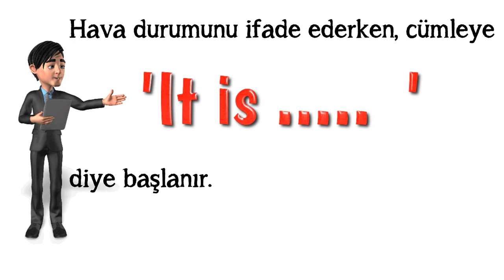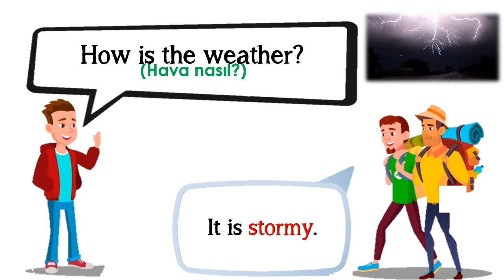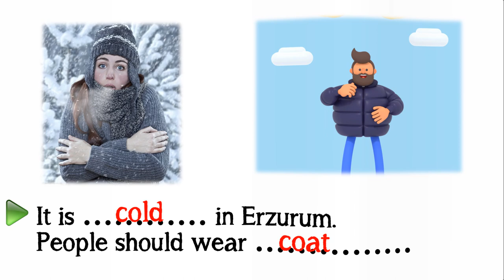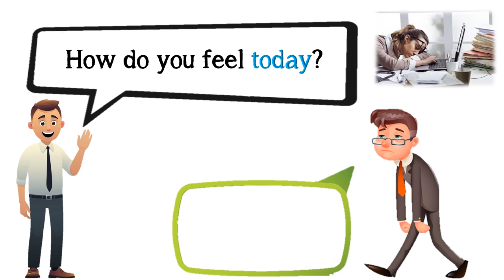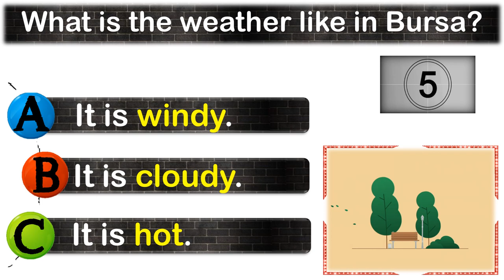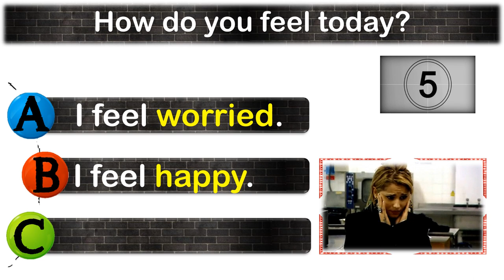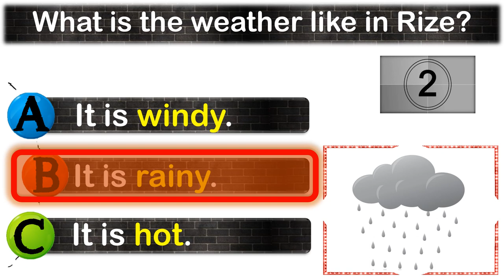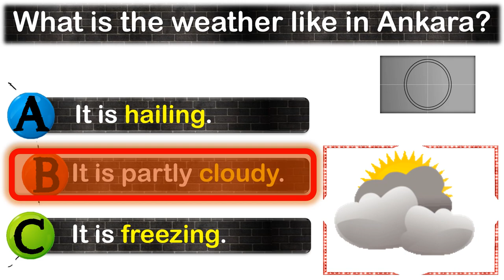6. SINIF İNGİLİZCE DERSİ 4. ÜNİTE WEATHER AND EMOTIONS - Describing Weather [Konu Anlatımı]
6. SINIF İNGİLİZCE DERSİ 4. ÜNİTE WEATHER AND EMOTIONS - Describing Weather  [Konu Anlatımı]

Bu çalışmamızda 6. sınıf 4. ünite kapsamında yer alan İngilizcede hava durumunu sorma ve cevap verme konusunu ele aldık. Devamında başkalarının hislerini / duygularını sorma ve cevap verme konusuna değindik. Konuyla ilgili tüm açıklamalar, örnek cümleler ve alıştırmalar videoda.

Video içinde verilen örnek cümleler ünite kapsamında geçen kelimeleri de içermektedir. Bu video öncesinde 6. Sınıf 4. Ünite Kelimelerinin yer aldığı videoyu aşağıdaki linke tıklayarak izlemenizi tavsiye ederiz. 5. Ünite Weather and Emotions - Önemli Kelimeler Video linki:

POWERPOINT
DOWNLOAD
LINK: